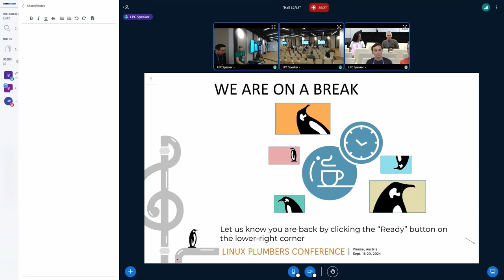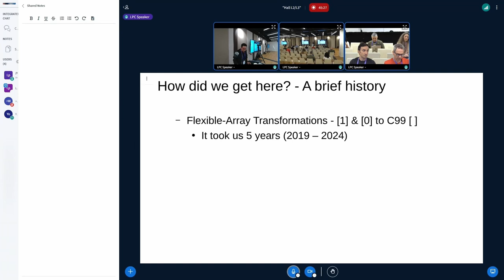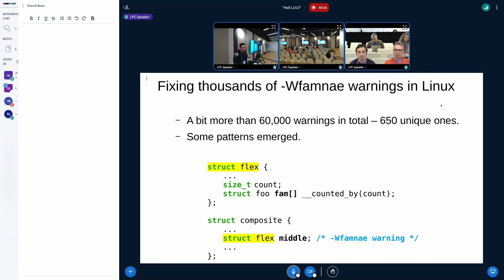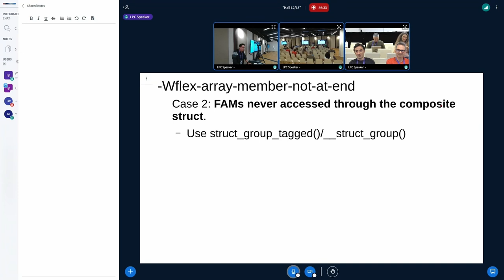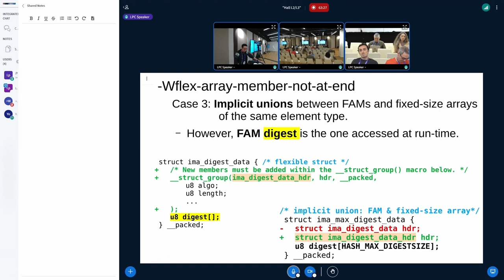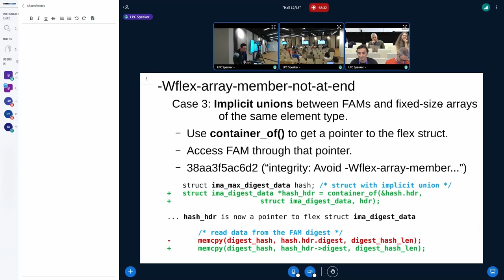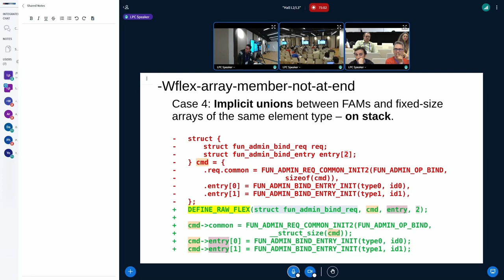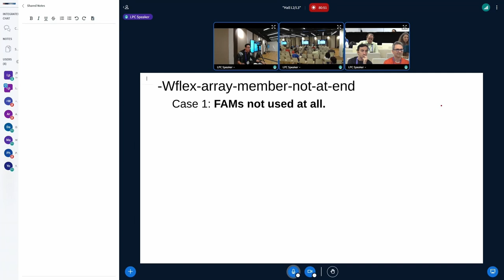Enhancing spatial safety: Fixing thousands of-Wflex-array-member-not-at-end warnings -SILVA, Gustavo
Enhancing spatial safety: Fixing thousands of-Wflex-array-member-not-at-end warnings - R. SILVA, Gustavo A.